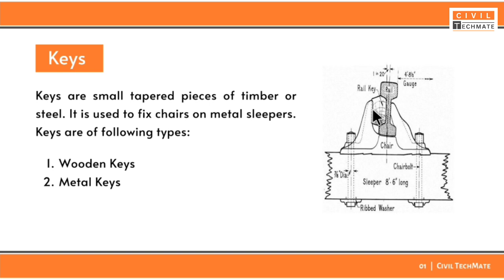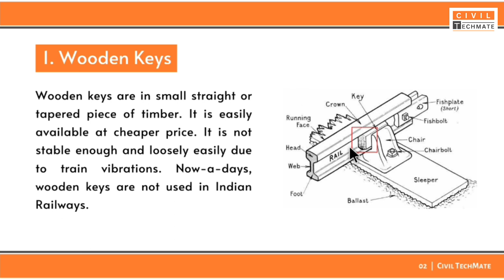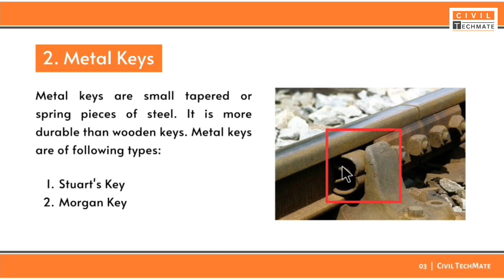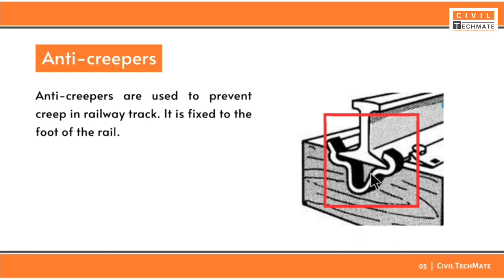Keys | Stuart's Key | Morgan Key | Anti-Creepers | Lecture - 36 | Railway Engineering | SSC JE RRB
➧ Lecture 36: Keys | Stuart's Key | Morgan Key | Wooden Keys | Fixtures and Fastenings
➧ Subject: Railway Engineering | Railway, Bridges & Tunnels | Transportation Engineering

➧ Index:
   00:00 Introduction
   00:37 Keys and Types
   01:50 Wooden Keys
   03:07 Metal Keys
   04:01 Type's of Metal Keys
   04:50 Anti-Creepers